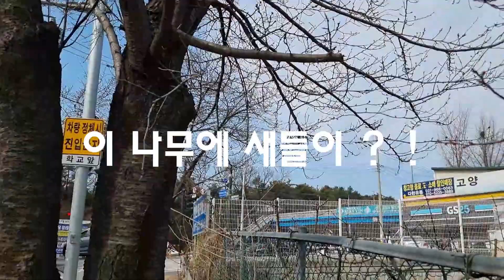스토리양...두레가는 길 (1) 집떠나버스로 원당중학교까지!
스토리양...2024.03.24  두레가는길 (1)